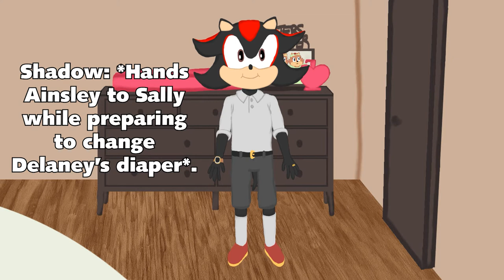Its Shadow's turn to change the diaper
Shadow and Sally Acorn belong to Sega. The twins, Ainsley and Delaney are OCs by me.

Delaney the Hedgehog is the baby that's being changed in here, by her father.

Even though today is father's day and Shadow the Hedgehog's birthday, this fanfiction takes place on June 30, 2019.

Please don't s*xualize this any manner, whatsoever, it gets on my nerves.